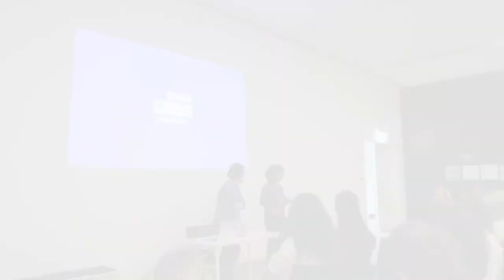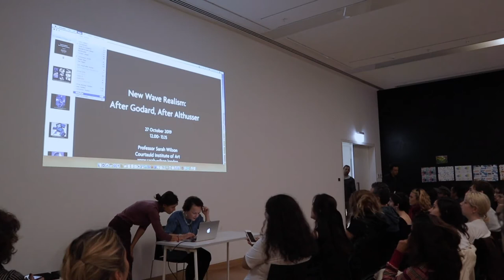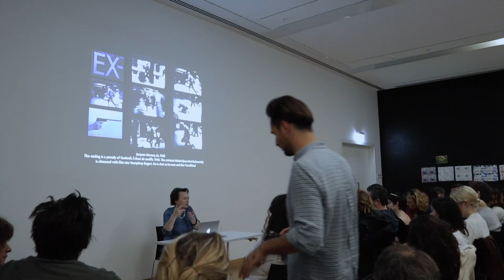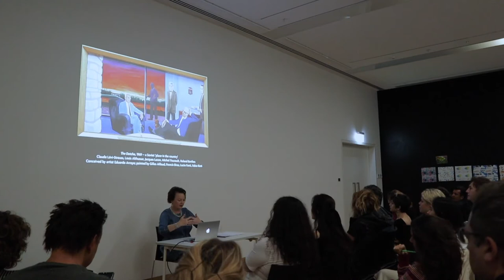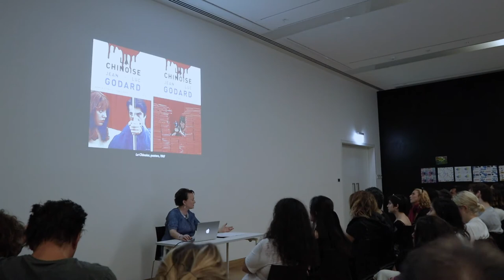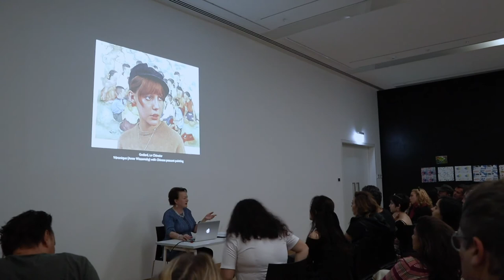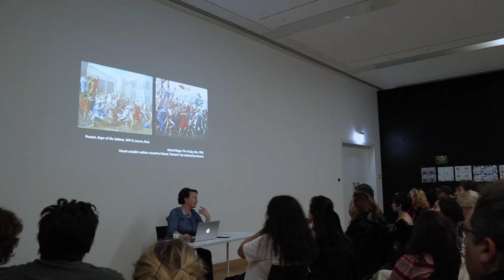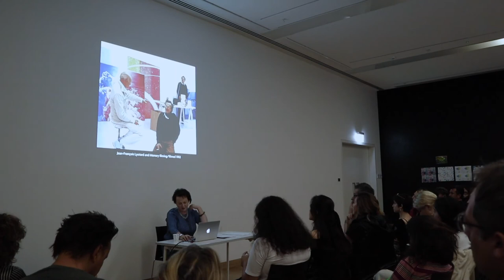Sanatatak Eğitim: Sarah Wilson ile New Wave Gerçeklik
27 Ekim 2019 Pazar günü Arter'de gerçekleşen Sarah Wilson ile New Wave Gerçeklik: Godard'dan Sonra Althusser'den Sonra etkinliğimiz.